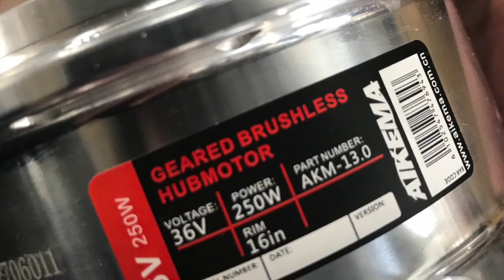eflizzer 1-2-3 V3 - the making of...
Unsere neue Version des eflizzer 1-2-3 - V3.